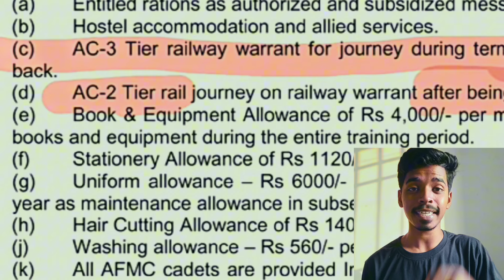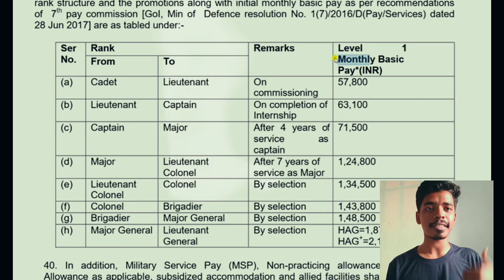Benefits of Joining AFMC | The Hogwarts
Afmc is The dream medical college of lakhs of aspirants.
In this video we see what are all perks of Doing MBBS from AFMC.

** Resources of Video is from AFMC Official website and Answers from AFMC medical cadets.**

THANKS FOR SUPPORT,,, { KEEP GOOD THING GOING }

just
MAKE THAT RED BUTTON GREY !!
 DO